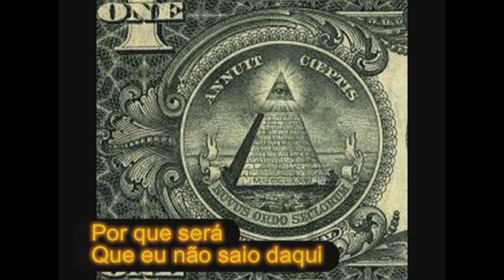ILLUMINATI - OH GRANDE IRMÃO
Minha amizade
Com o Iliminati
Revelou a verdade

Oh, grande irmão
Que cê tá fazendo daqui?

Vigiar e punir

O papagueno
tem que se reproduzir

Vigiar e punir

Oh, grande irmão
Por que tem que ser assim

Vigiar e punir

vcs são gados (vcs escravos)
e servem pra me servir

Vigiar e punir

Ó, grande irmão
isto me fez refletir

Vigiar e punir

O que que eu faço
para eu sair daqui?

Que eu não saio daqui

A minha pirâmide
Não toca na de baixo
Então isto explica
Todo seu fracasso

Vigiar e punir